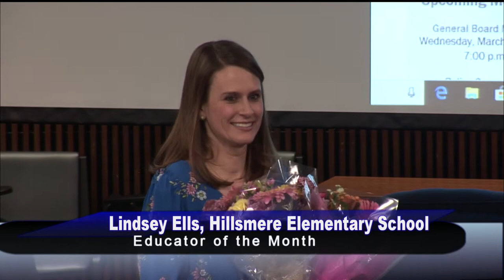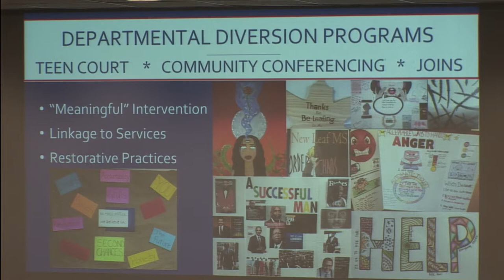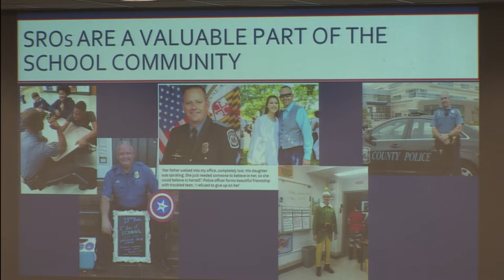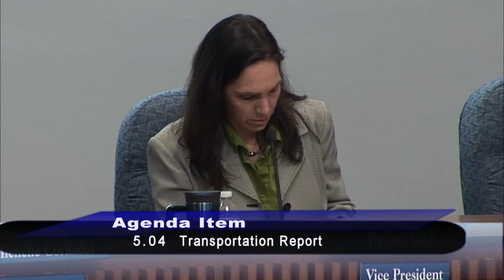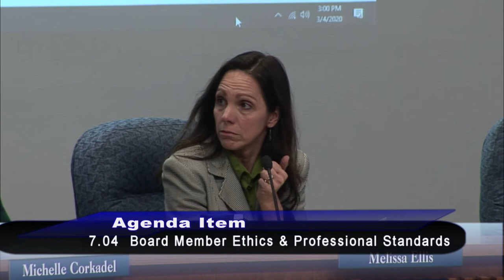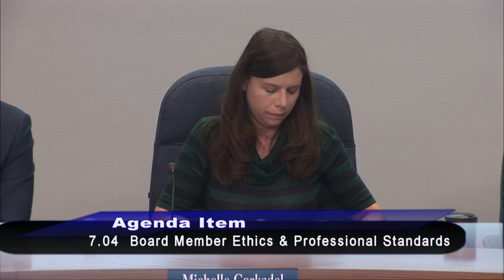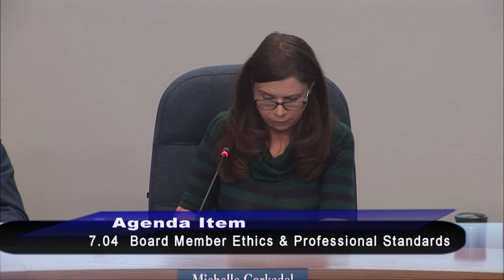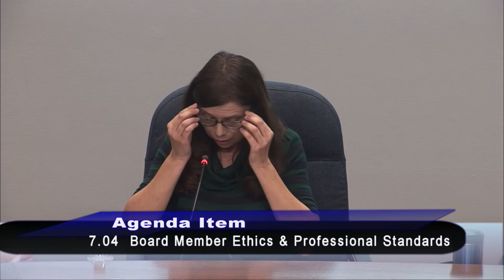BOE 3-04-2020 General Session Meeting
1. Motion to Enter Closed Session
1.01 Agenda
10:00 am 2. Opening/Recognition
2.01 Invocation 2.06 Educator of the Month
2.02 Pledge of Allegiance 2.07 Employee of the Month
2.03 Approval of the Minutes 2.08 Volunteer of the Month
2.04 Establish Agenda Order 2.09 School and Community Highlights
2.05 Recognitions 2.10 CAC Report
3. Presentations
3.01 Anne Arundel County Police Chief Timothy J. Altomare
4. Public Comment
The Public Comment portion of the Board meeting is reserved for items NOT on the
agenda. Comment on agenda items will be taken at the time the item is before the
Board. In both cases, all speakers are limited to 3 minutes, inclusive of Board answers
to any questions speakers may pose.
5. Departmental Reports
5.01 Safety and Security Report
5.02 Bullying Prevention Report
5.03 Diversity and Inclusion Report
5.04 Transportation Report
6. Consent Items — Award of Contracts
6.01 Public Address System Replacement at Point Pleasant Annex
6.02 Psychiatric Services
6.03 Scoreboard and Marquee Signage
12:10 pm 7. Action Items
7.01 Administrative Personnel Appointments
7.02 Personnel
Policy Revisions — Second Reading
7.03 Agenda Preparation and Distribution – Code BCA
Policy Revisions — First Reading
7.04 Board Member Ethics and Professional Standards – Code BK
Other Action Items
7.05 Items of Legislation
7.06 Rippling Woods Elementary School Replacement – Schematic Design
7.07 Quarterfield Elementary School Replacement – Schematic Design
7.08 Hillsmere Elementary School Replacement – Schematic Design
1:40 pm

8. Review Items
8.01 Award of Contracts
9. Motion to Enter Closed Session (if needed)